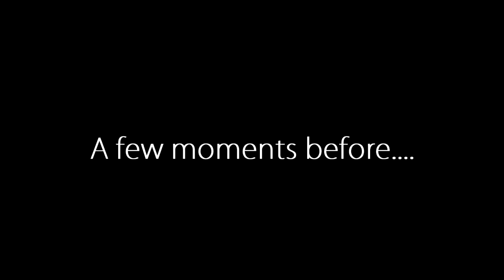Deads at Berlin Strength (commentary by Joni Purmonen)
I visited my friend Joni at Berlin Strength to test the new deadlift-bar from StrengthShop. I love it and you'll see more training sessions at Berlin Strength soon.